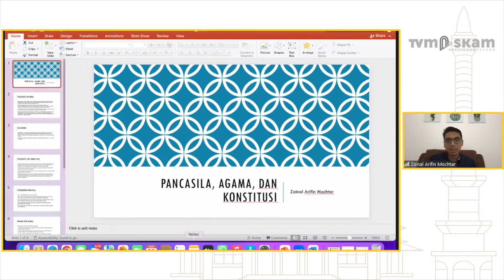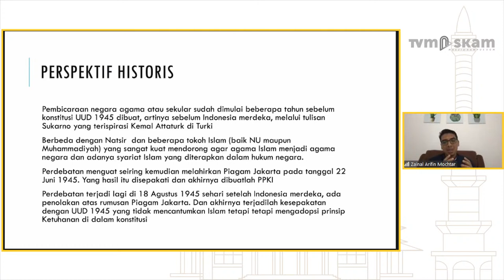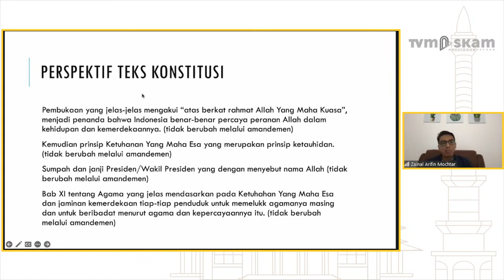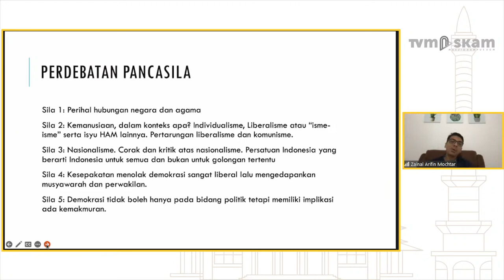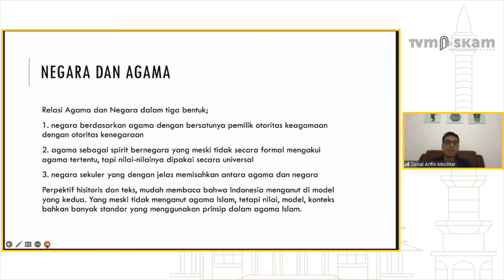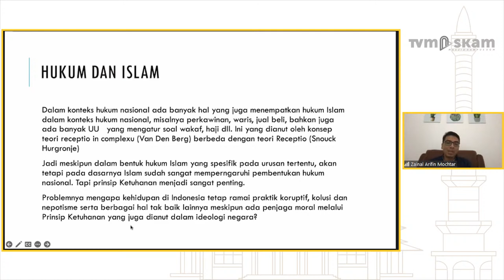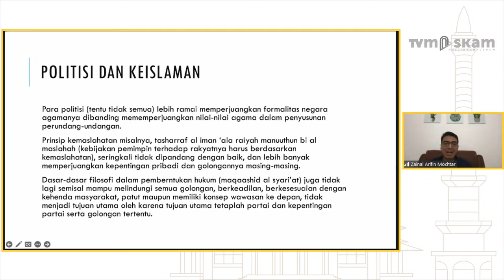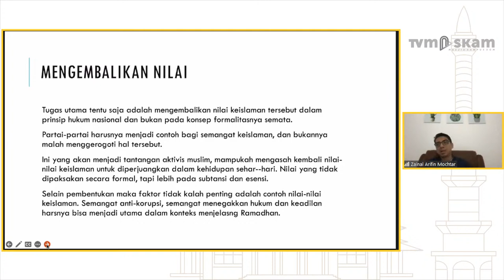"Islam & Bidang Ilmu Hukum Tata Negara" ~ Dr. Zainal Arifin Mochtar, S.H., LL.M.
WEBINAR SERIAL INTEGRASI ILMU-AGAMA Seri Islam & Ilmu Hukum

Sesi 5 ~ Islam & Bidang Ilmu Hukum Tata Negara

Bersama:
🎙️ Dr. Zainal Arifin Mochtar, S.H., LL.M. (Dosen Dept. Hukum Tata Negara UGM)

Moderator:
🎤 Axel Milbarindra

Dipersembahkan oleh :
Masjid Kampus UGM

Didukung oleh :
Jama'ah Shalahuddin UGM
Masjid Kampus UGM
🎥Youtube, Fanpage :
Masjid Kampus UGM